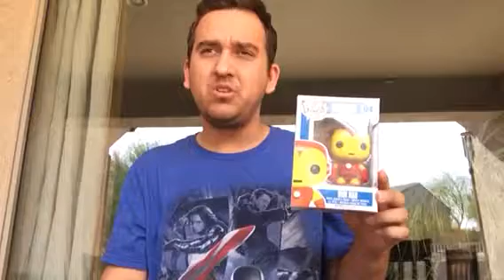Funko review Original classic Iron Man